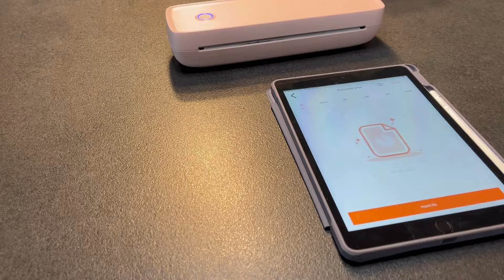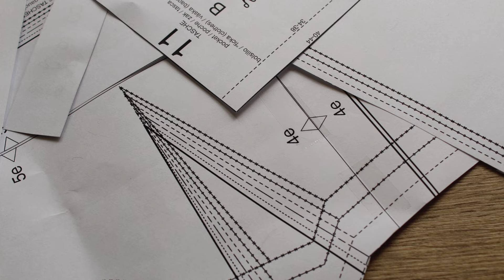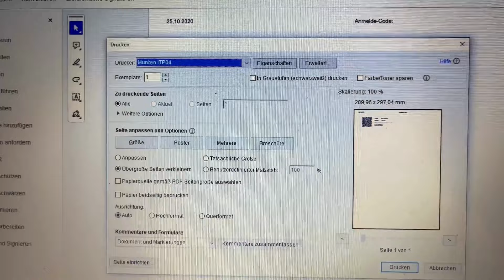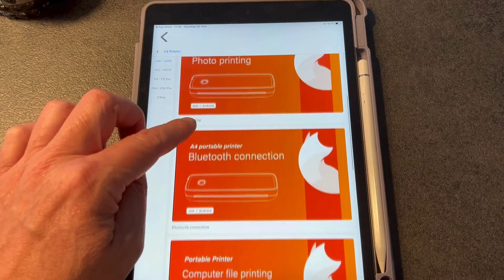Munbyn ITP04 A4 Thermodrucker : Der beste Drucker für Nähanfänger !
*Sichere Dir den den Black Friday Rabatt auf den Munbyn ITP04 A4 Thermodrucker
*A4-Thermopapier:

Wonach oft gefragt wird:
*Meine Lieblings Nähmaschine
*Meine Lieblings Overlock
*Lineal Handmaß
*Trickmarker selbstlöschend
*Ecken- Kantenformer

Bestellt ihr unter diesem Link, unterstützt ihr mich.
Lieben Dank :-)